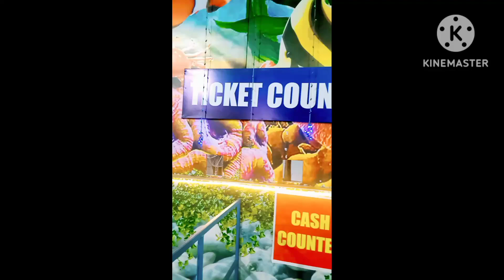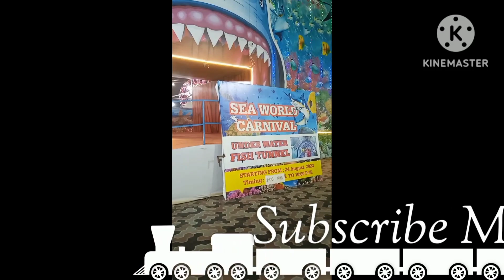आपको लेकर चलते हैं Carnivel मेले मैं |Chandigarh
Aaj Ap Sabko Laykar Chalte hai Carnival Mele Mai |Chandigarh

Chaz davies, wsbk, world superbike, van der mark

Hi Everyone ap sab kese ho ap ka AbrolBlogger bhi theek hai.
Aj apke liay mai Carnival 💃🕺🎊 Mela laykar aya hu apko dikhane kay liay..
video last tak dekna.
location
Sector :- 34c Mela Ground
Chandigarh.

Thankas & Regards
AbrolBlogger